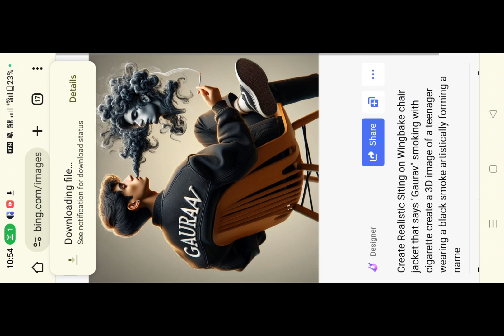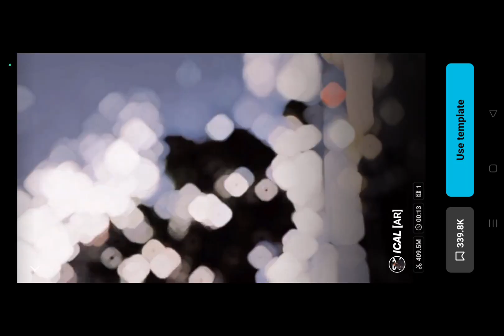How to create viral video for Instagram/ Instagram Trending reels editing I reels video kesse banaye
so guys in this video I have explained you that how to create a Viral 3D smoke ai name Images for Boys and Girls using Microsoft Bing image creator step by step

➡️ Your Queries & Tags for Reference :

ai avatar
photo editing
bing ai
bing
3d photo editing
bing app
3d illustration
3d ai generator